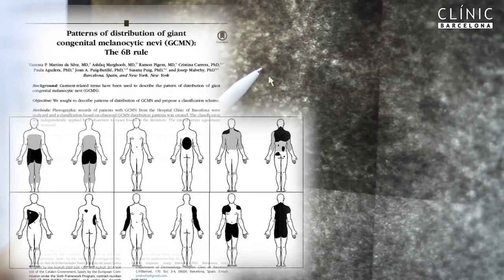Avances en la Iinvestigación del Nevus Congénito (Hospital Clinic/Fundación Leo Messi)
La Fundación Leo Messi ha financiado un proyecto del Hospital Clínic de Barcelona e IDIBAPS destinado a investigar los nevus congénitos complejos y el melanoma infantil. El Proyecto esta liderado por el Dr. Josep Malvehy. Más información